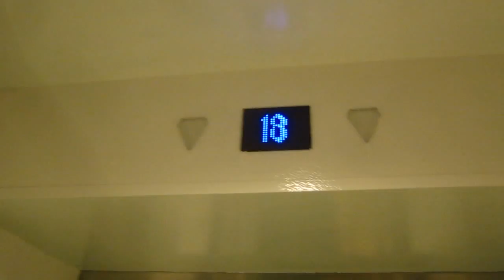Night! Kone Marine Scenic Elevator on the NCL EPIC